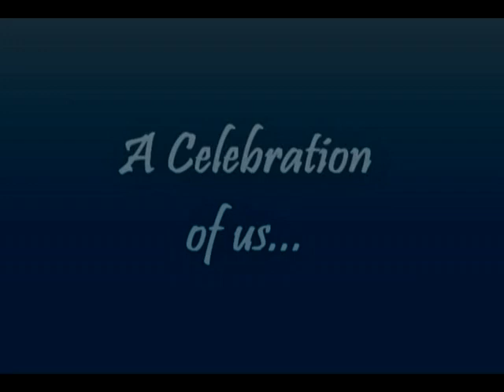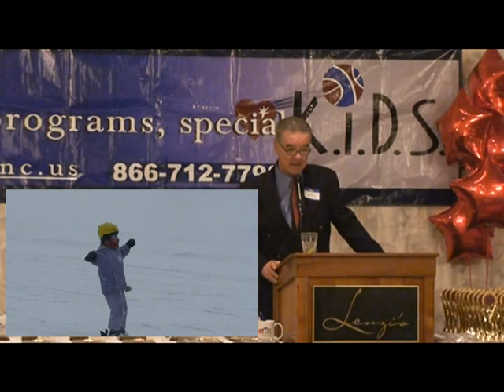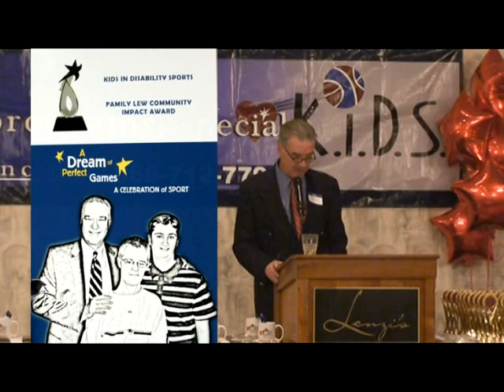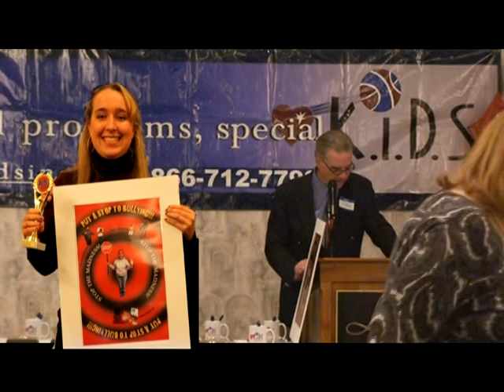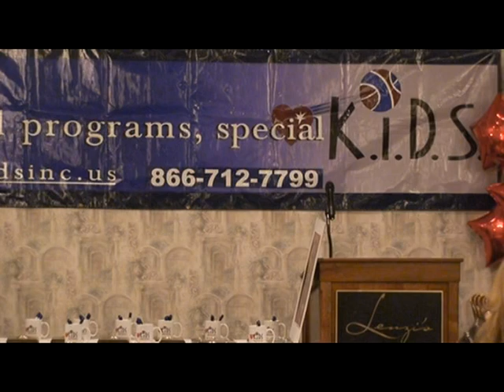A Celebration of Us (part 1of 4)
A video of our annual Sports Banquet
held @ Lenzi's in Dracut 11-4-11